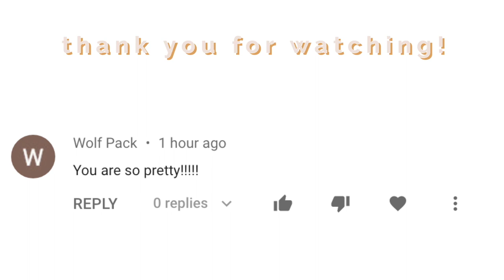Someone said: "There is no difference" ChloeTingChallenge WEEK 6 UPDATE!!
In this ChloeTingChallenge week 6 update I talk about how someone commented saying "There is no difference" and I remind you all I do this weekly and that there really isn't going to be a huge difference. I can see a huge difference when I see the photos from 6 weeks ago till now. I also talk about how I felt really tired at the beginning of the week because I just got back from my trip. I give you updates on food which obviously wasn't great, but I have stayed very consistent with working out. This week's video was late because I worked all week!